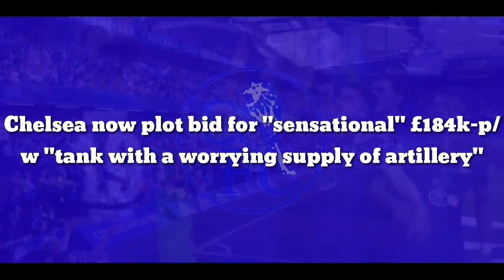Chelsea now sign bid for "sensational" £184k-p/w "tank with a worrying supply of artillery"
Chelsea now plot bid for "sensational" £184k-p/w "tank with a worrying supply of artillery"

Chelsea are long-term admirers of Real Madrid midfielder Casemiro and would be interested in signing the Brazil star this summer.

That is according to a report from 90min who claim the Blues have been monitoring Casemiro longer than Manchester United, with owner Todd Boehly considering a late bid for the Real Madrid man.

Whilst Los Blancos are said to be reluctant to part with the 30-year-old, it is understood, as per the report, that the La Liga giants would not stand in his way if an offer of over €60million (£51m) was placed.

It is said that a natural defensive midfielder has been a key part of Chelsea’s transfer wish list for years, and scouts “have done plenty of work” on Casemiro.

Dubbed a tank “with a worrying supply of artillery in his inventory” by Shlok Talati of ManagingMadrid.com, Casemiro has proven himself as one of the utmost best defensive midfielders in world football over the years.

So it’s no surprise to see him with a series of elite metrics for his capabilities both in and out of possession.

With an average of 5.27 tackles & interceptions, with 11.23 ball recoveries per game, Casemiro has placed himself at the very top of the holding midfielder hierarchy and is defensively ahead of Joshua Kimmich and Chelsea’s N’Golo Kante as two comparisons who are also among the best defensive midfielders in the world.

For comparison, a potential Chelsea teammate in Kante averages 4.86 tackles & interceptions, with 8.88 ball recoveries per 90. Though, he is more of a box-to-box player in Thomas Tuchel’s midfield pairing, which is where the complication could also lie for Casemiro at Stamford Bridge.

Whilst the acquisition of Casemiro would allow Tuchel to comfortably deploy a 3-5-2 system that makes use of a single pivot, the German seems settled with the 3-4-2-1 system that originally saw him take the league by storm.

This would raise questions over how the 30-year-old Brazilian would fit into the side, as a duo of Casemiro and Kante could well be too regressive.

As such, a slight tactical switch would need to happen, in which the two holding midfielders, in this case Kante and Casemiro, would sit deep in the possession phase to provide cover for an easy-to-assemble back-five when out of possession.

This would mean that the wing-backs would be granted more attacking freedom due to not having to track back as often.

There are definitely ways of integrating the “sensational” Casemiro, as dubbed by Karl Matchett on Twitter, into the Chelsea line-up, though it remains to be seen as to whether Boehly deems the player, who is said to be on £184k-per-week, necessary.